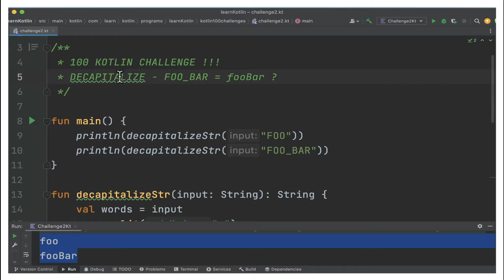100 KOTLIN CODING CHALLENGE | DECAPITALIZE A STRING #2 | KOTLIN CODING PRACTICE|InterviewDOT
100 KOTLIN CODING CHALLENGE | DECAPITALIZE A STRING #2 | KOTLIN CODING PRACTICE|InterviewDOT